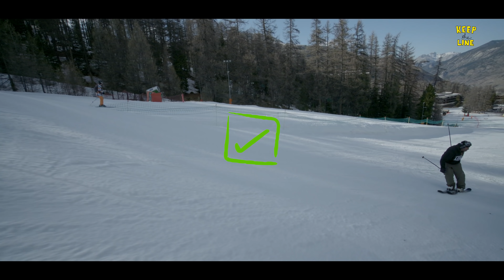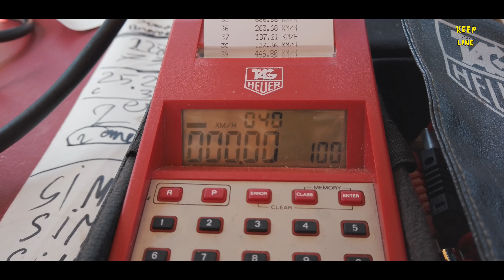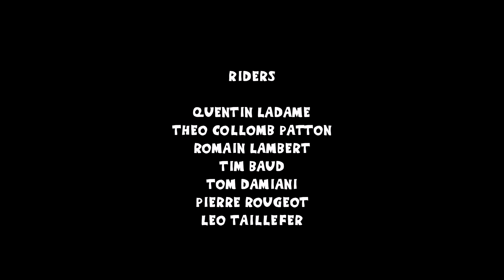KEEP THE LINE Ep 3 / Vars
Nouvelle saison, nouveau projet. Le team Line skis France à décidé de se réunir pour lancer une web-série : KEEP THE LINE.

A travers chaque épisode vous retrouverez une destination,  un team et plein de défis à réaliser. Cette nouvelle aventure rocambolesque, bourrée d’autodérision va vous remonter le moral.

RIDERS

Tom DAMIANI
Quentin LADAME
Theo COLLOMB PATTON
Romain LAMBERT
Tim BAUD
Pierre ROUGEOT
Leo TAILLEFER